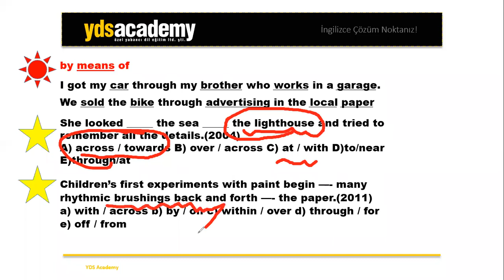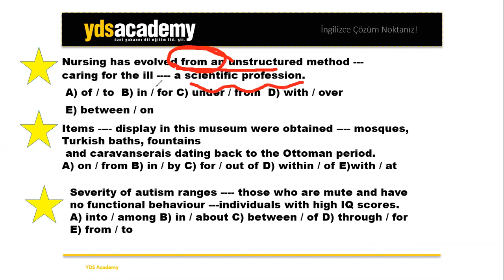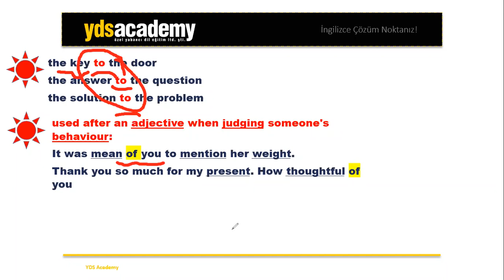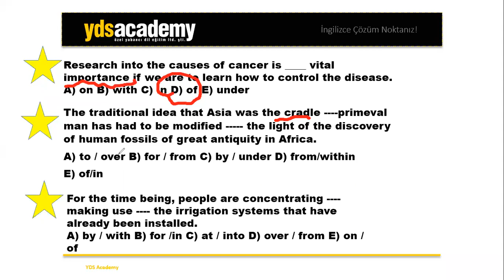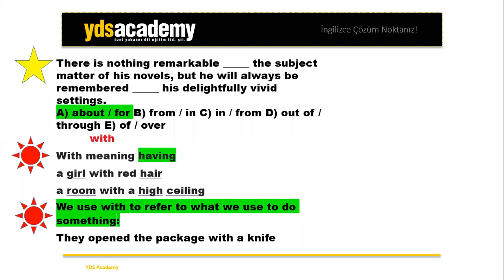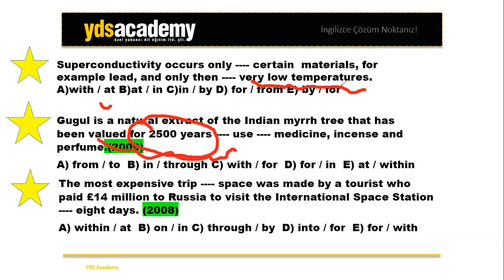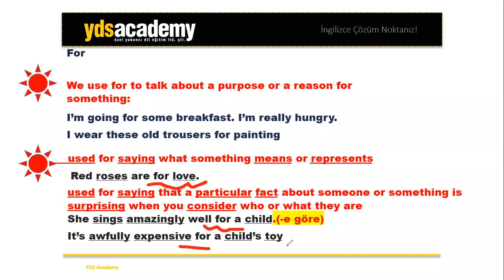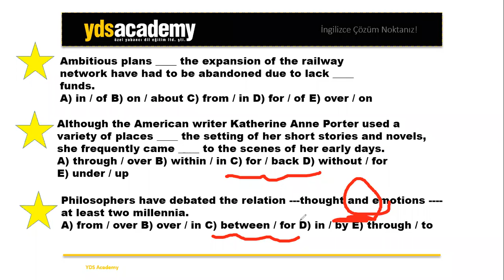Zehra Bizsan - Preposition - 6